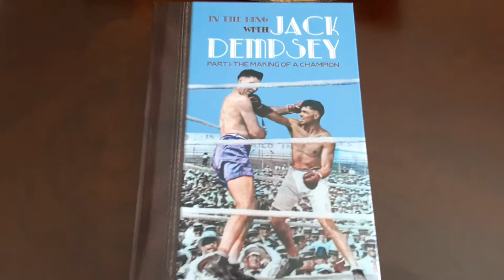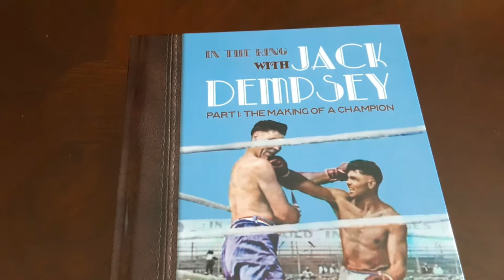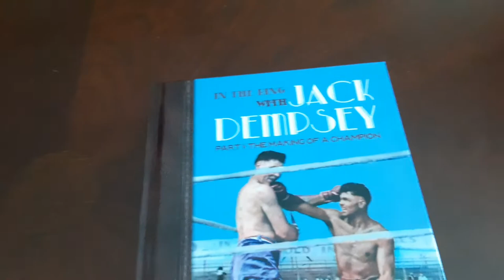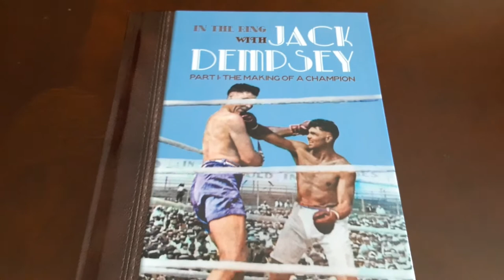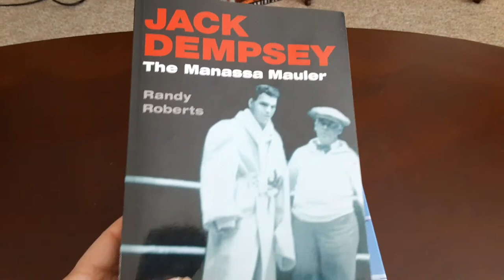In the Ring with Jack Dempsey | New book by Adam J. Pollack | Overview and Unboxing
Brief look at the new book on Jack Dempsey by Adam J. Pollack. Published by win by KO publications this work covers Dempsey's early years during his rise to the title. A second work is forthcoming covering his title reign and the years after.